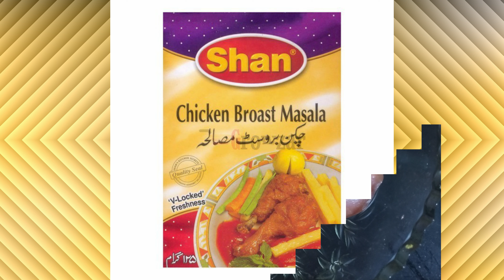Chicken Brost | BY | TASTE MATTERS